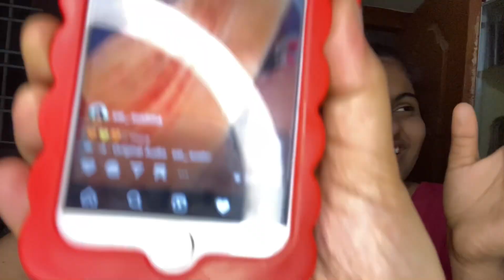maggichallenge Eating Maggi for 24 hours challenge || Maggi lovers || Sony’s diary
Hey guys
Here is the video about Maggi❤️lovers must watch it …….maggie Maggie
We tired different different recipes and loved them 😍u should try them 😋😋
And more over don’t eat Maggi regularly 😉💕but don’t miss it 😛
Follow me there for more

Musician: @iksonmusic